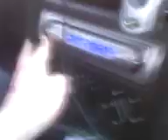JaVi SoBaDiSiMoOoOo!!!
xDDDD